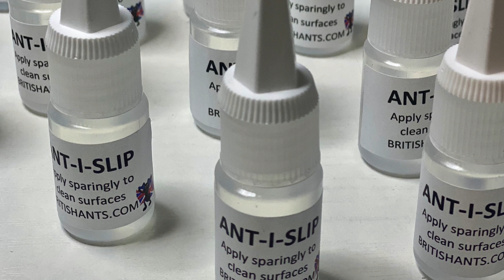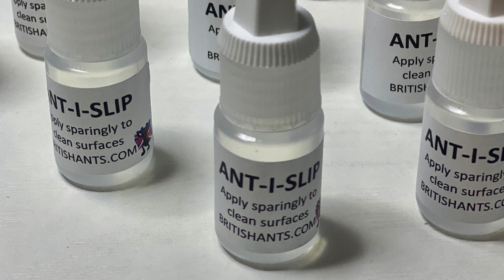British Ants Ant-I-Slip, avoid ant escapes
How to use British Ants Ant-I-Slip to avoid escapes, our formula is non toxic, clear and not temperature sensitive like PTFE!

it can be used around openings that are clean to stop ants (works with other insects too!) to avoid escapes.